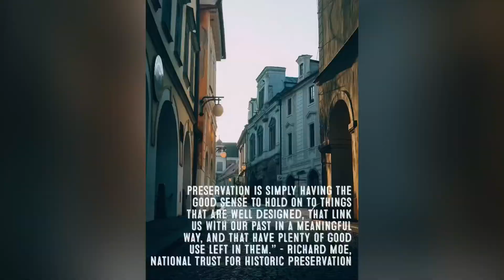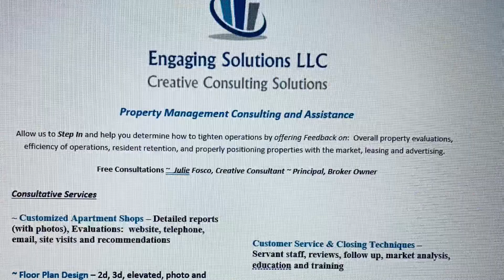Engaging Solutions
Projects & Properties